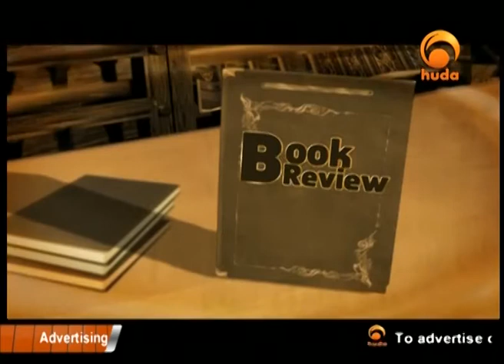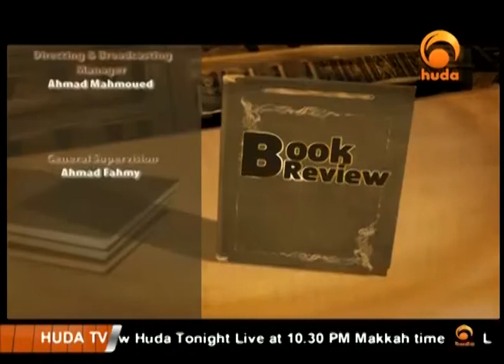Book Review On Translating The Quran